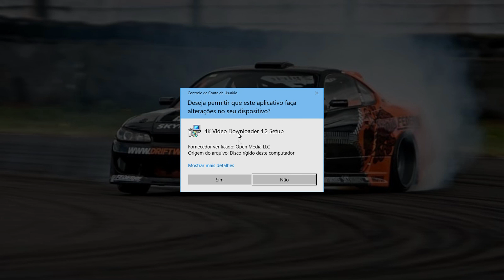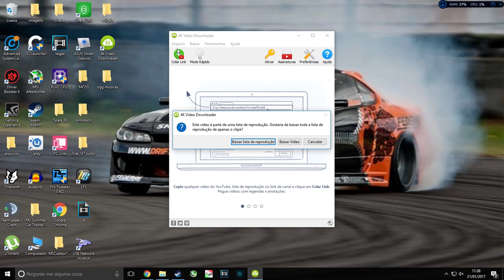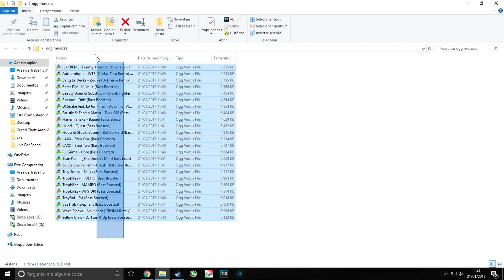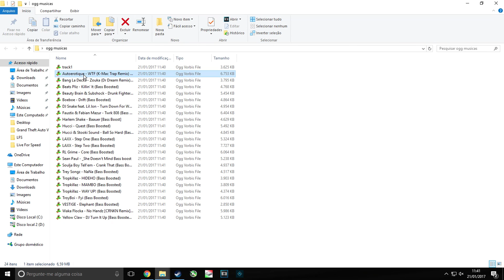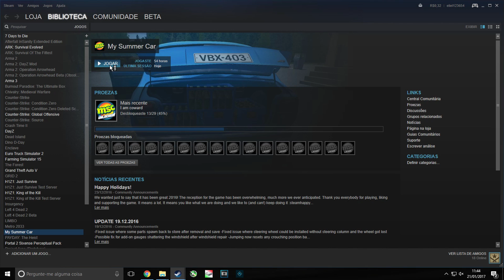My summer car - A maneira mais fácil de colocar músicas #19